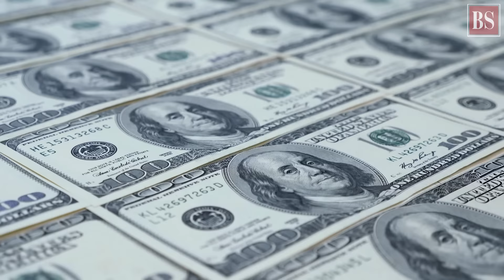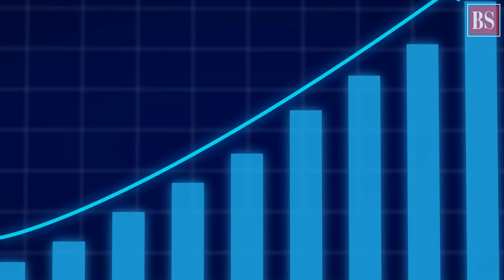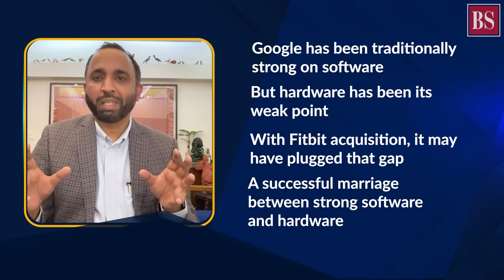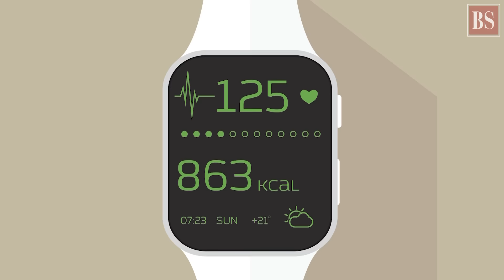Will Google’s smartwatch set the pulse racing?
Google’s smartwatch is likely to be released sometime next year. How different will this wearable be from those being offered by Apple and others? Will it set the pulse racing? Let’s find out